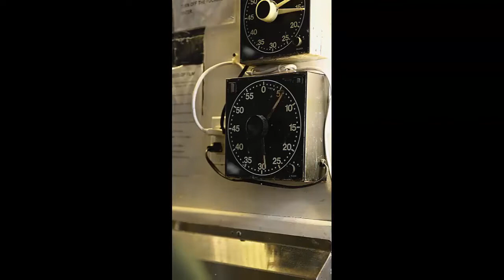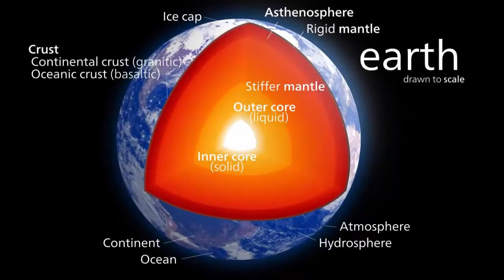Time Dilation│ Einstein's relativity theory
relativit
,special relativity
time dilation
general relativity
special theory of relativity
einstein's theory of special relativity
what is time dilation
einstein theory of relativity explained,dilation
time dilation explained
relativity theory time dilation
theory of relativity simplified
einstein's theory of relativity
theory of special relativity,general theory of relativity
theory of relativity (literature subject)